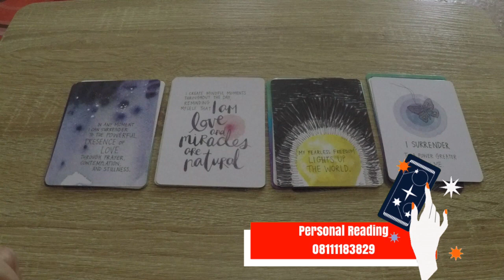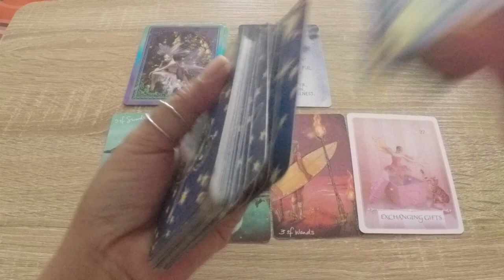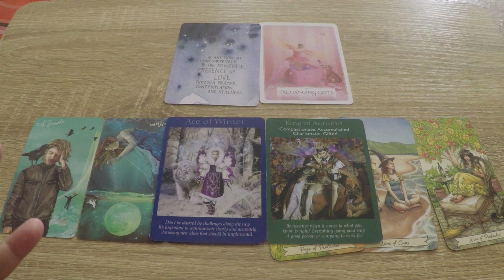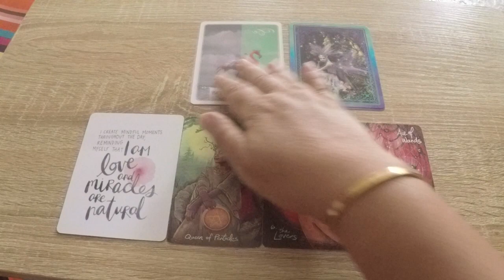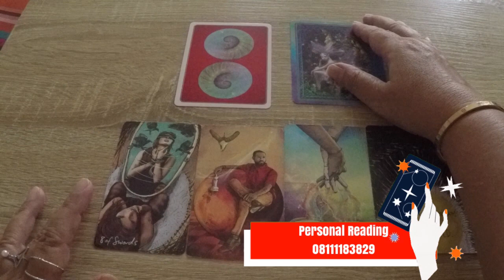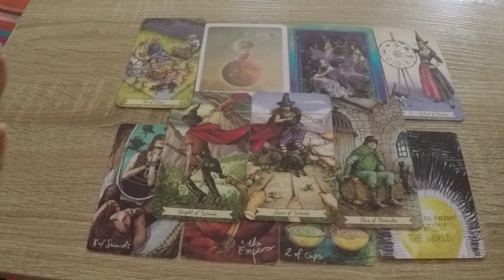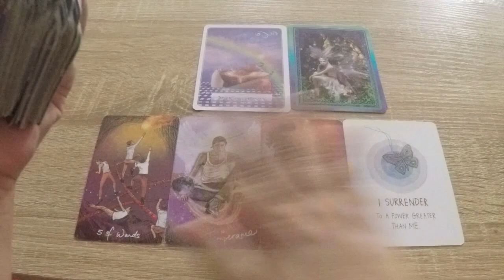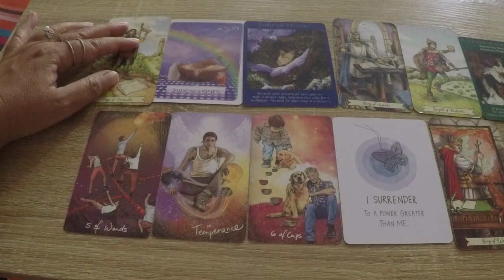Pilih Kartu : Kado Terindah Yang Potensi Kamu Dapatkan di 2021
Blessings,
Freenemo

Pile Stamps
Pile 1    1:47
Pile 2    11:05
Pile 3    17:35
Pile 4   25:15